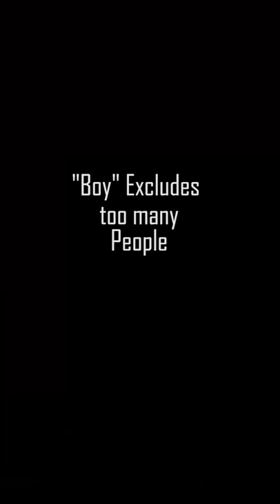Example Of Censorship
This is a great example of censorship at a Job interview.